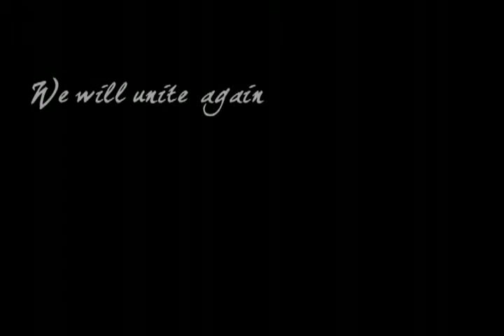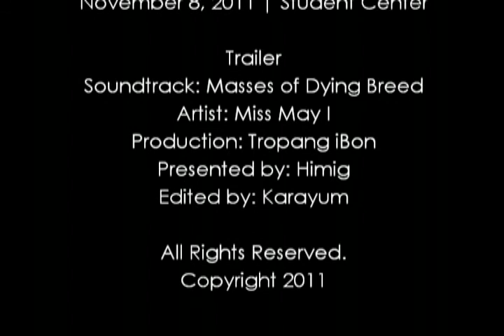HIMIG Shirt Release [trailer]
Duration: 1.10sec
Edited by: Karayum

HIMIG
Shirt Release

Student Center, Adamson University

Soundtrack: Masses of Dying Breed
Artist: Miss May I